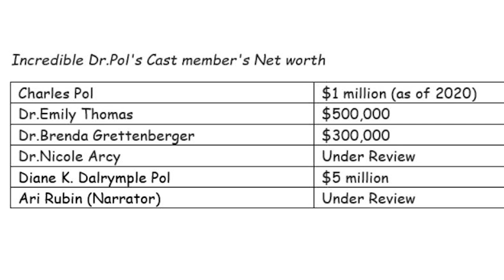Dr. Pol Staffs Who Left - Where are Dr Emily & Dr Brenda Now? Dr Pol's Children & Grandchildren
If you are die hard fan of The Incredible Dr. Pol then you might be wondering about following questions;
What happened to Dr. Emily Thomas and Dr. Brenda Grettenberger in the show? How much are the cast members paid and what are their net worth? Who is the new Vet Nicole Arcy?

What's in the Video:
Who is the new staff of the show - Dr. Nicole Arcy? | 1:08
Did Dr. Emily Thomas had an issue with Dr. Pol? Why did she leave? | 2:27
Is Dr. Brenda leaving the show? Where is she now? | 3:10
Dr. Jan Pol children and grandchildren | 3:38
Cast members salary and Net worth | 4:28

Dr Emily Thomas married life with husband & children. What is she doing now after leaving Dr Pol?

Source: Instagram/Facebook